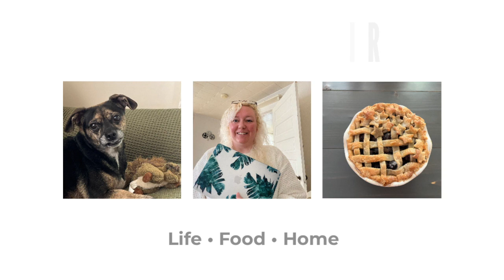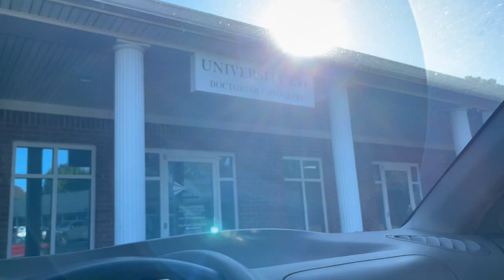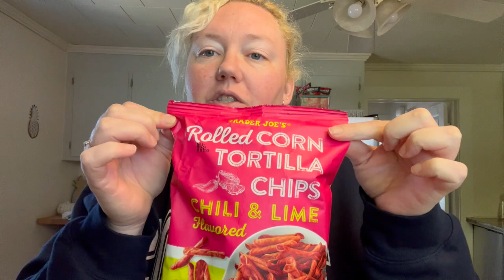Monday Vlog | October 2023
Monday vlog running a few errands and some cooking… Hope you enjoy!